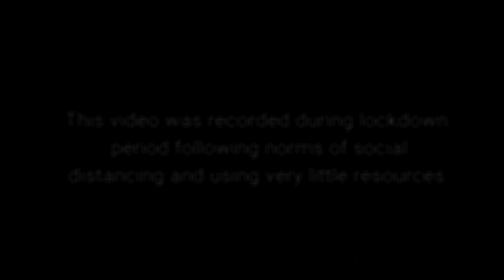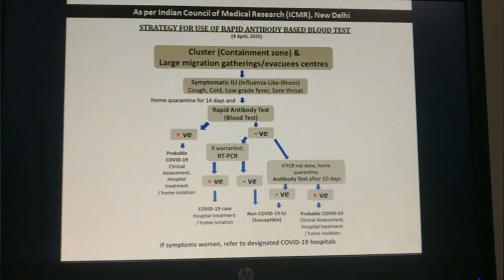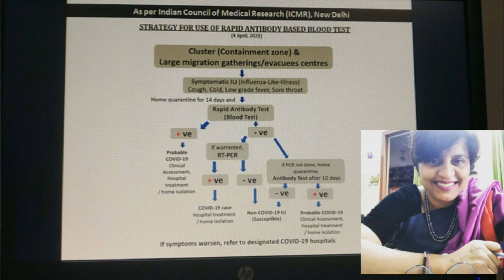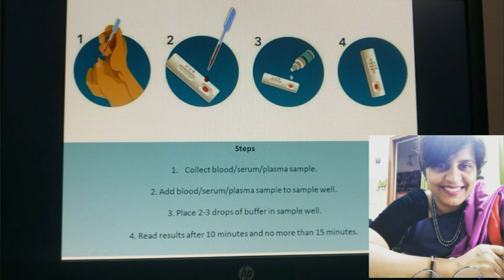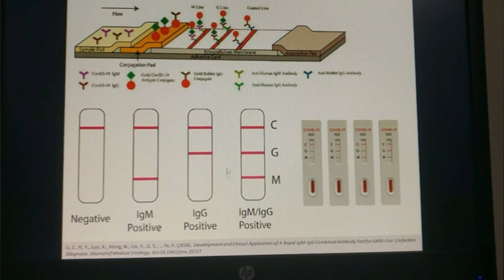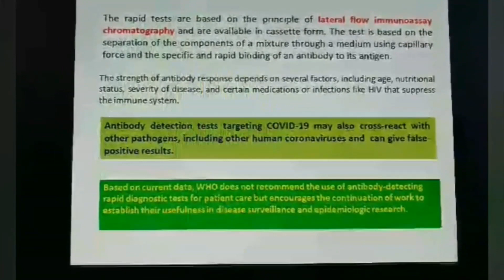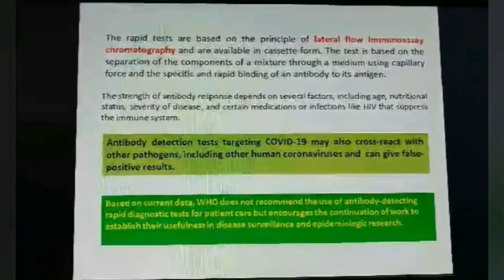Science Masterclass S1:E6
The last episode of our new online weekly program “Science Masterclass @Your Fingertips” is here.

We are happy to announce that Dr. HadidaYasmin, Associate Prof. & Head, Dept. of Zoology, Cooch Behar Panchanan Barma University is delivering a brief lecture on DiagnosisofCOVID19.

Feel free to join & participate. Keep following for the details...